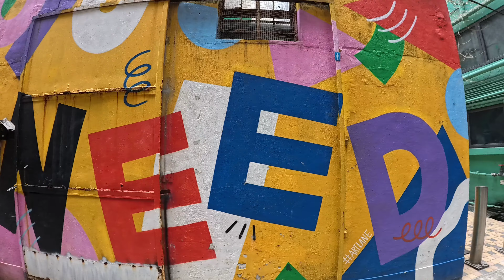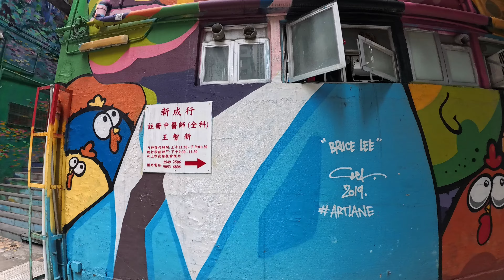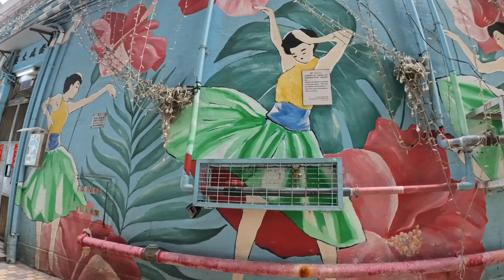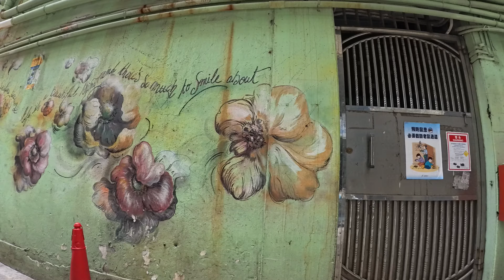Instagram And Reels Viral Place in Hongkong ! Sai Ying Pun / Kennedy Town Hongkong🇭🇰Nepali🇳🇵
Instagram And Reels Viral Place in Hongkong ! Sai Ying Pun / Kennedy Town Hongkong🇭🇰Nepali🇳🇵Krishnagorey